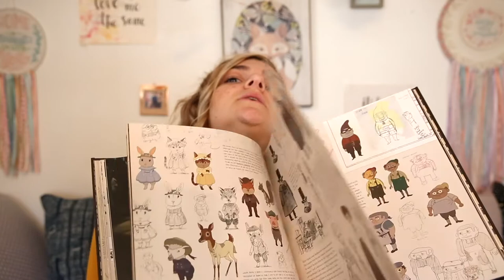OVER THE GARDEN WALL • 4 DIYs •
Four different crafts you can make inspired by Over The Garden Wall.
My personal favorite is the character pins! What's yours?

•Supplies•
OTGW Art Of Book
Mini Lantern
Hot Topic Keychain
Pin Backs
All Other Supplies Bought at Michael's Craft Store

•Filming Equipment•
Vlog Camera
Ring Light
Underwater Camera
Wall Mount